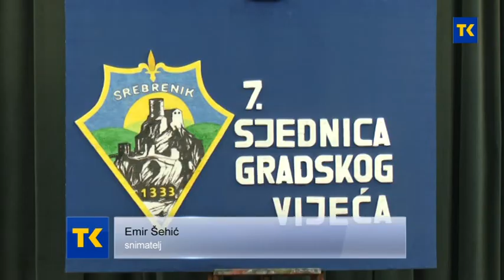GV SREBRENIK 12 09 2020